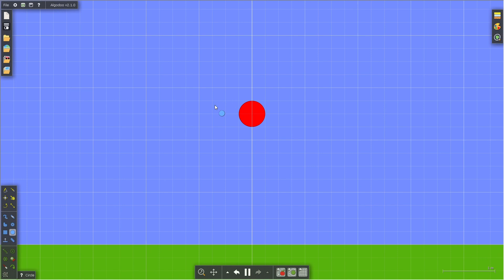Algodoo Tutorials - Beginners - Marble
Do you want to learn how to make a marble? Then watch this video! It will explain how to make a marble.